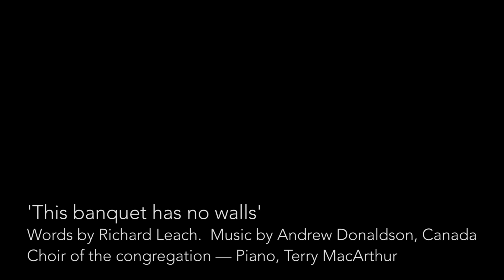'This banquet has no walls'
Choir of the English-Speaking Congregation
Words by Richard Leach, music by Andrew Donaldson, Canada